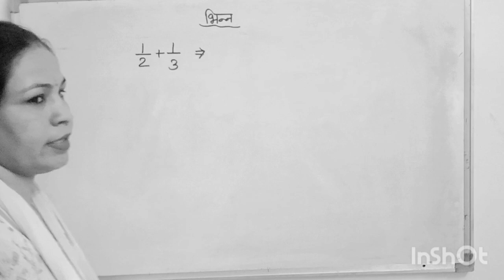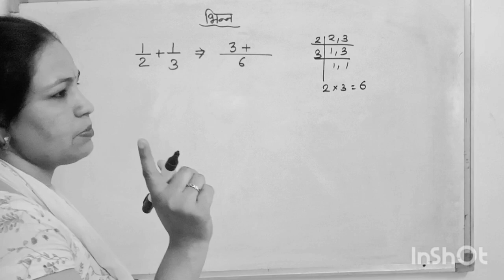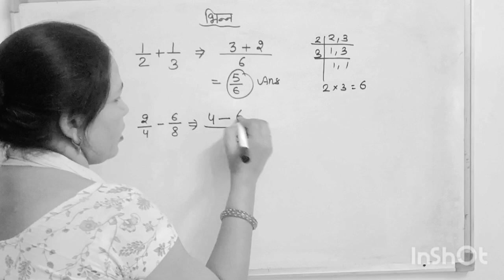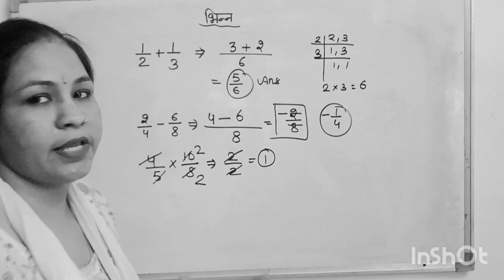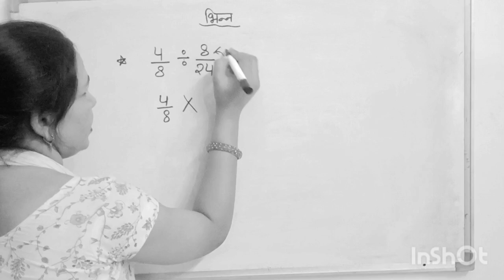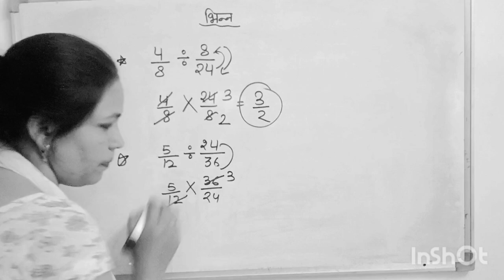भिन्न का जोड़ घटाव गुणा और भाग | How To Solve Fractions | bhinn ka jod, ghatav, bhinn ka guna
भिन्न का जोड़ घटाव गुणा और भाग | How To Solve Fractions | bhinn ka jod, ghatav, bhinn ka guna, bhag |

Doston aaj ke is video me humne bhinn ka jod ghatav guna bhag kaise krte hain is topic ko explain kiya he. Basic maths me fractions ka addition subtraction multiplication division aapko aana chahiye taki aapka maths improve ho sake isliye humne is video me aapko badi aasani se bhinn ka jodna ghatana guna bhag ka concept samjhaya he.

bhinn ka jor, bhinn ka ghatav, bhinn ka guna, bhinn ka bhag, bhinn ke sawal, kaise hal kren

भिन्न के सवाल ( Fractions ):     • भिन्न के सवाल ( Fracti...  ​

Lcm और Hcf निकालना सीखे |

समीकरण के कठिन सवाल सीखे | Equations
    • समीकरण के कठिन प्रश्न ...  ​

भिन्न का जोड़ घटाव गुणा भाग एक साथ
    • भिन्न का जोड़ घटाव गुण...  ​

Maths कैसे सीखे | Full Video
    • गणित कैसे सीखें | How ...  ​

BODMAS Rule | बोडमास का नियम सीखे |
    • BODMAS Rule | बोडमास क...  ​

    • गुणनखंड करना सीखे | Fa...  ​

भिन्न का जोड़ घटाव गुणा भाग | Fractions
    • मिश्रित भिन्न का जोड़ ...  ​

समीकरण ( Equations ):     • समीकरण ( Equations )  ​

रूट का जोड़ घटाव गुणा और भाग |
    • रूट का जोड़ घटाव गुणा ...  ​

Best Videos for Class 10 Maths:     • Class 10th NCERT Maths...  ​

भाग करने की सबसे आसान विधि |

Time Stamps:-

00:00​ Introduction
00:57​ Addition of Fractions
03:26​ Subtraction of fractions
05:49​ Multiplication Of Fractions
11:04​ Division Of Fractions
14:45​ Conclusion

1) bhinn ka jod ghatav guna bhag kaise kren
2) bhinno ka jod ghatav guna aur bhag
3) addition of fractions
4) bhinn ka guna kaise banaye
5) bhinn ka  bhag kaise kare
6) addition subtraction multiplication division of fractions
7) भिन्न का जोड़, घटाव, गुणा, भाग
8) fractions addition subtraction
9) fractions multiplication division
10) bhinn ke sawal
11) भिन्न का जोड़ घटाव गुणा भाग एक साथ
12) bhinn ka jod ghatav guna bhag
13) bhinn ke sawal by explain 4u